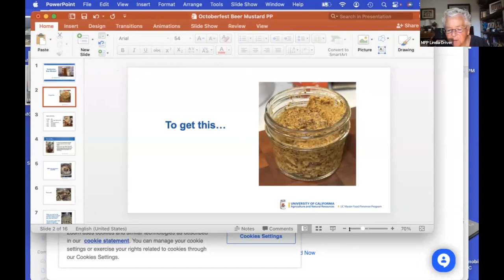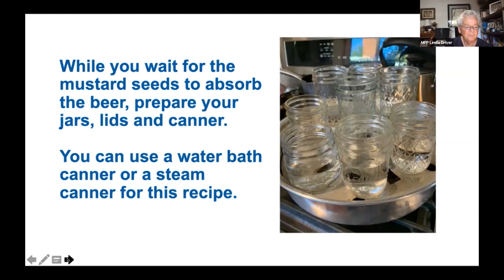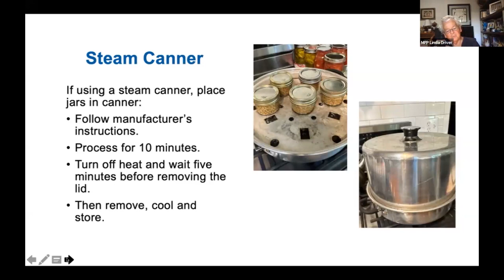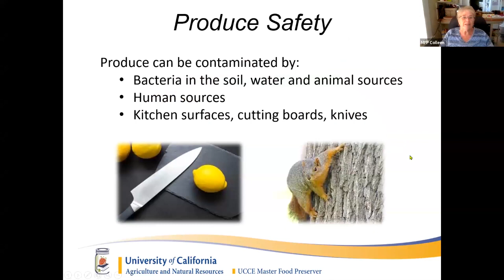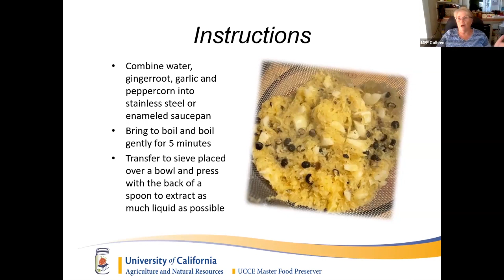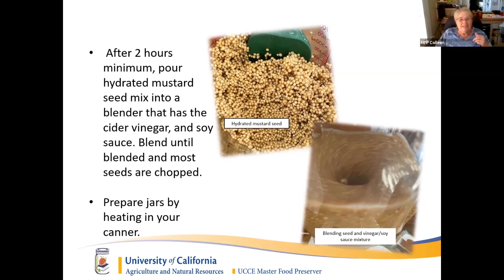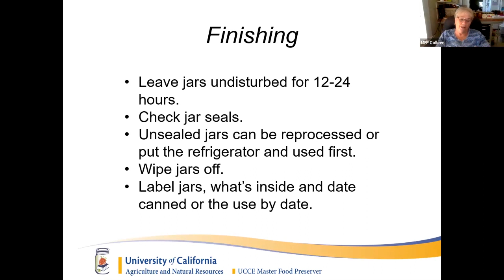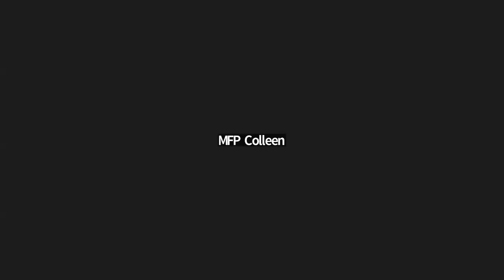Making Mustards September 2023